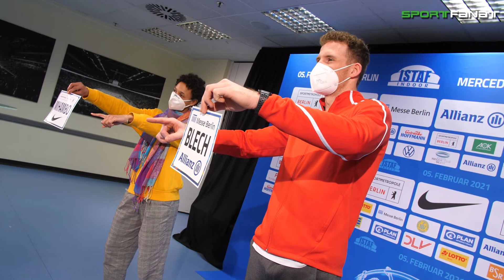ISTAF INDOOR ohne Zuschauer, aber mit großen Stars!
Endlich wieder Weltklasse-Leichtathletik in Berlin! Beim ISTAF INDOOR sind am Freitag zahlreiche Topstars der Szene in der Mercedes-Benz-Arena dabei. Unter anderem auch Weitsprung-Weltmeisterin Malaika Mihambo. Sie war schon vergangene Woche beim ISTAF INDOOR in Düsseldorf am Start. Auch wieder mit dabei ist Stabhochspringer Torben Blech, der derzeit in absoluter Topform ist und beim ISTAF in Düsseldorf seine Hallenbestleistung um 14 Zentimeter steigerte. Zuschauer fehlen aufgrund der Corona-Pandemie diesmal. Das ISTAF INDOOR führt trotz schwieriger Rahmenbedingungen den Wettkampf durch. Insgesamt werden Wettkämpfe in 6 Disziplinen ausgetragen. Das ZDF zeigt das ISTAF INDOOR ab 17:20 im Livestream.

sportfanat.de - das Videoportal für Berliner Sport und Sportvereine

sportfanat.de ist ein Angebot von Fensterplatz-Film